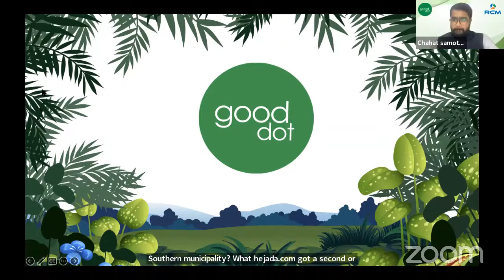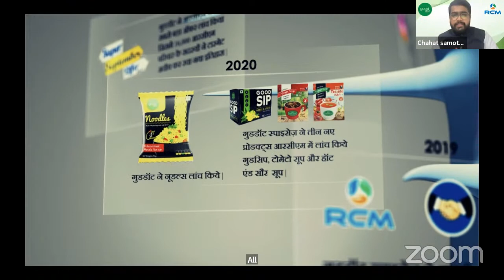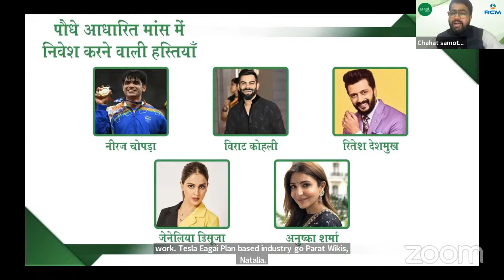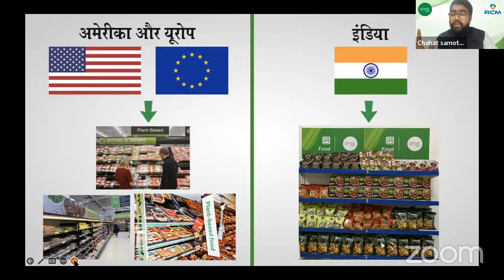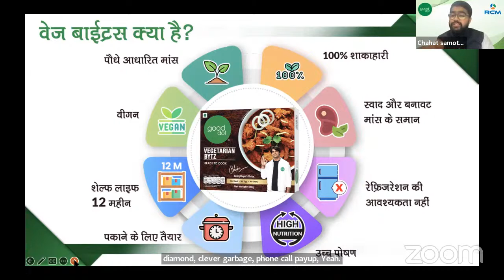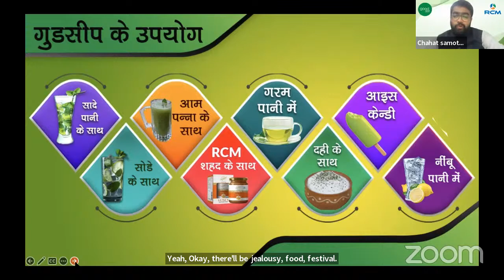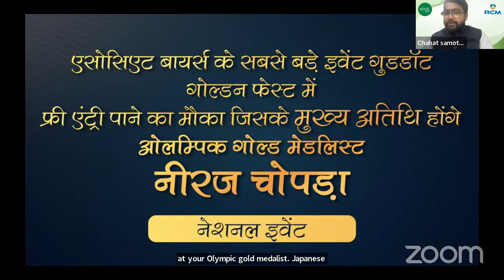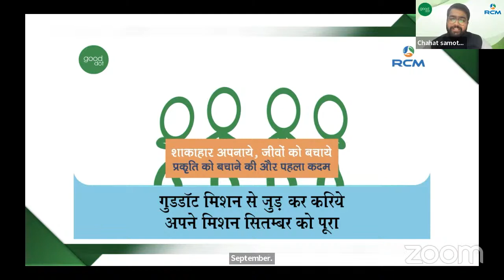Good dot training by Mr. Chahat Samota